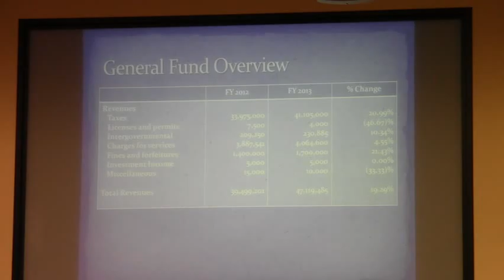VLCIA and VLPRA now appear @ LCC Budget 2012-06-26